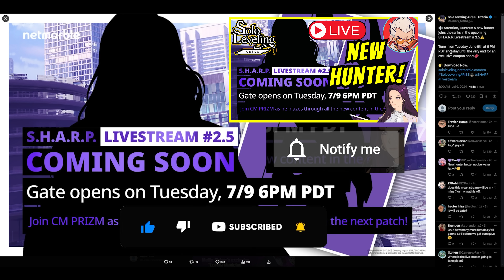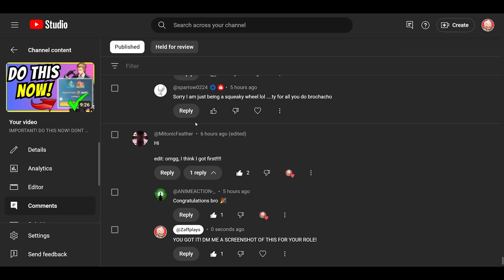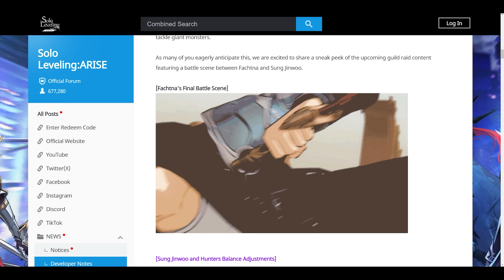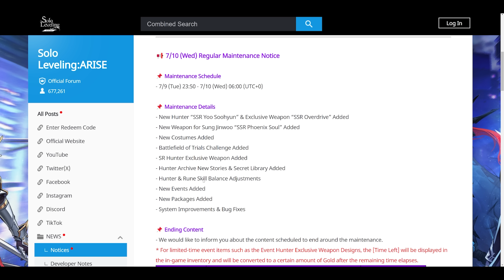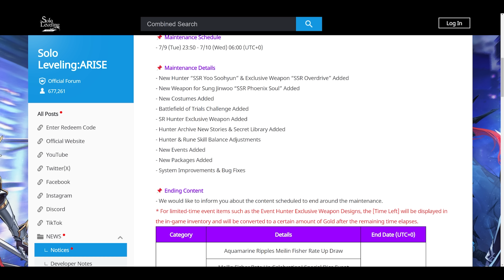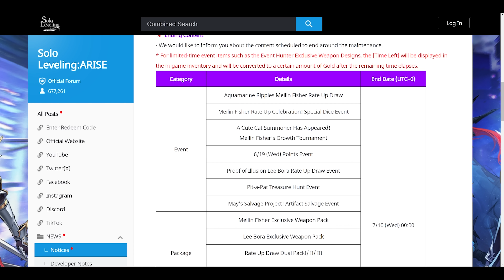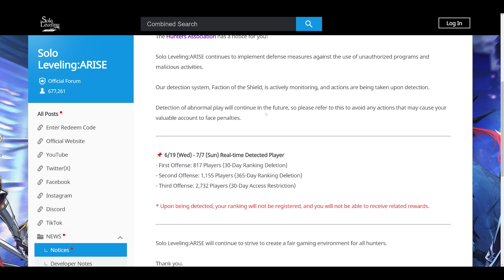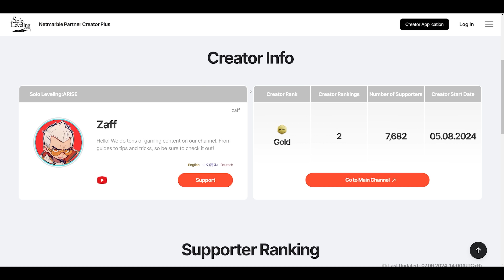BIG UPDATE! NEW CODES, HUNTERS, SSR WEAPONS & MORE COMING! [Solo Leveling: Arise]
Solo Leveling: Arise NEW UPDATE AND CODES! YOO SOOHYUN!